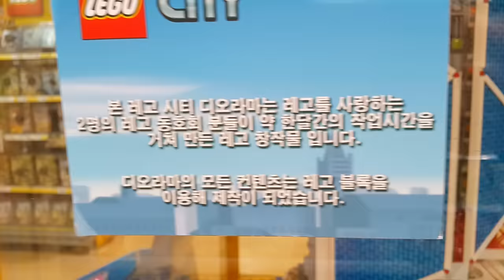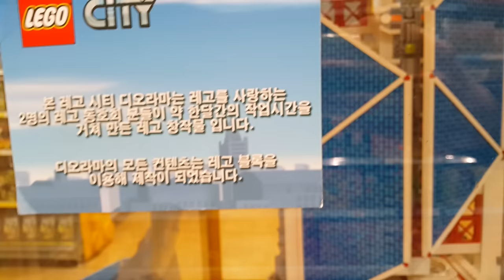레고 시티 우주 도시 완성품 리뷰 LEGO Space City レゴ 乐高玩具 장난감 황제의 보물창고 No.267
이름:  레고 시티 우주 도시
종류:  레고 블록 장난감
크기:  ?
제조회사:  레고(체코) / 수입, 판매: 레고 코리아
제조년월: ?
발매가격: ?

레고 장식장에 거대한 우주 도시가 재현되어 있어서 리뷰를 올립니다. 크기는 높이와 너비가 거의 1.5M 정도되는 엄청난 스케일의 작품이었습니다. 우주도시에 인간이 주인이고 외계인을 가두어 실험(?)하는 다소 X파일같은 모습도 보이고요, 거대한 관제탑위에는 우주선도 대기하고 있습니다. 온 도시에는 자기부상 열차와 튜브형 도로안에는 무인자동차가 다닙니다. 언젠가 우리 인류도 저렇게 우주에서 살게될 날이 올까요? 저는 그래도 지구가 좋아요. 마션이라는 영화도 봤지만 지구만한 별은 없다고 생각해요. 싸랑해요! 지구!! 자, 지금부터 레고 우주 도시의 거대한 스케일을 직접 눈으로 확인해보러 가볼까요??